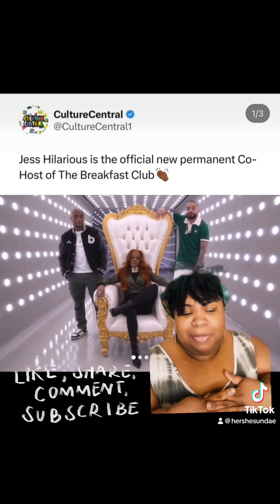Hissing at Big Foot….